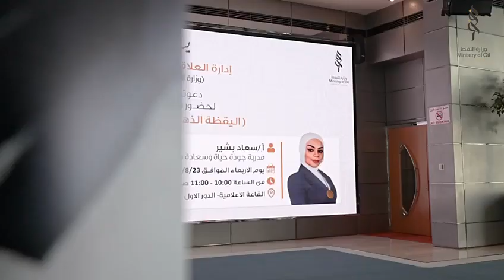إدارة العلاقات العامة والإعلام تنظم ندوة توعوية